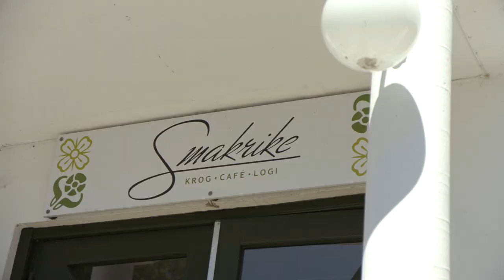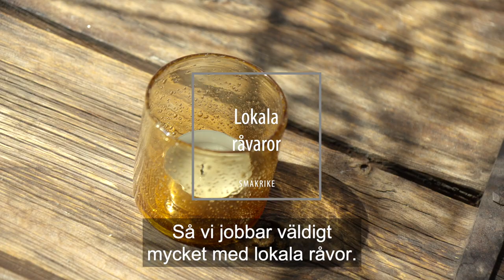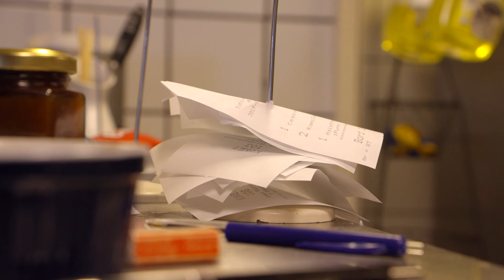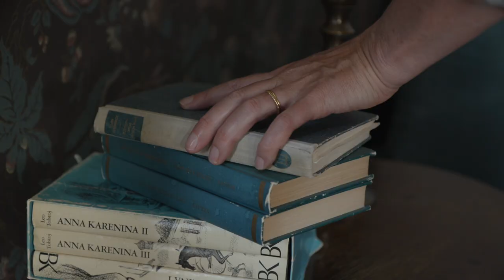Min Destination TV - Smakrike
Destination Smakrike, Destination Restaurang, Destination Ljugarn, Destination Tryffel, Destination Restips, Destination Mmmm, Destination Foodies, Destination Tryffelpannakotta, Destination Gotland